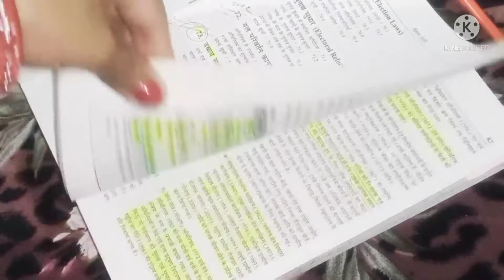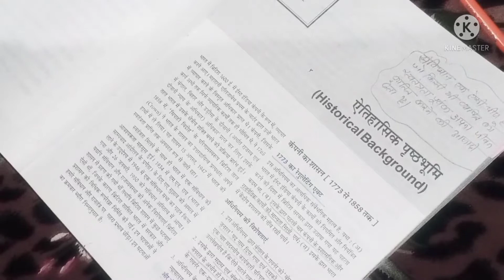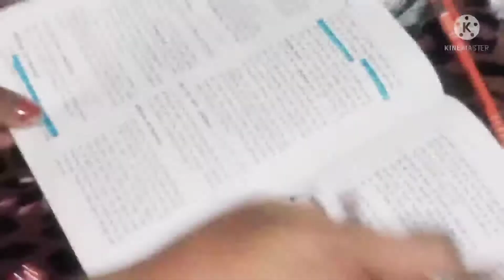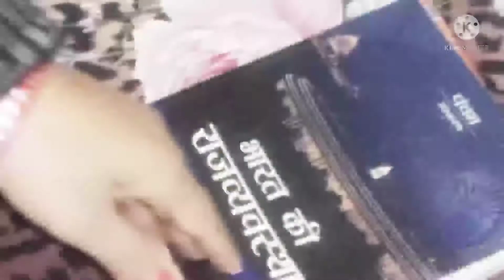क्यों जरूरी है एम लक्ष्मीकांत बुक पढ़ना study vlog upsc|| series, strategy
क्यों जरूरी है एम लक्ष्मीकांत बुक पढ़ना study vlog upsc|| series, strategy, ‎@Anu IAS  Dream

upsc aspirant study vlog, Anu IAS  Dream, upsc study vlog middle class, upsc ias study vlog, a day in the life of an ias aspirant, day in life of upsc aspirant, study with me, upsc study vlog, growing glossy, 12 HOURS STUDY VLOG, productive morning study routine, study vlog, working upsc aspirant, upsc aspirant living alone, Village upsc ias aspirant, Upsc study vlog in Hindi, I WOKE up at 3 am to study for upsc, Upsc preparation without coaching
upsc study vlog middle class, upsc ias study vlog, a day in the life of an ias aspirant, day in life of upsc aspirant, study with me, upsc study vlog, growing glossy, 12 HOURS STUDY VLOG, productive morning study routine, study vlog, working upsc aspirant, upsc